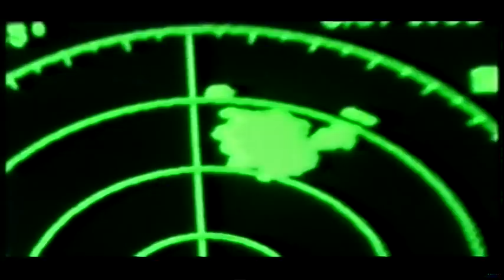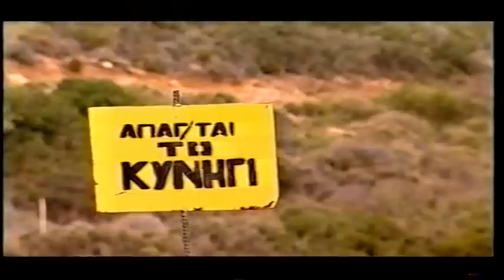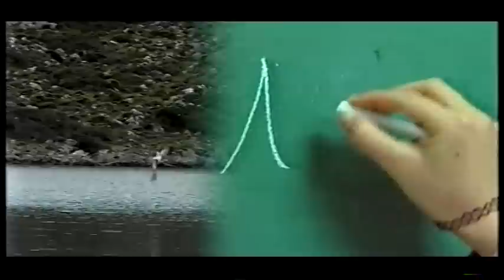LIPSI. ISLAND TO NYSI ME TIS PARTHENES OMORFIES TOU.mpg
AFIEROMENO ston apodimo ellinizmo .kai stous lipsotes olou tou kosmou